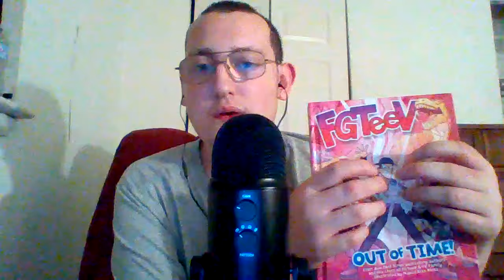ASMR Hi_Fi Random Triggers In 15 Minutes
ASMR Hi_Fi In 15 Minutes